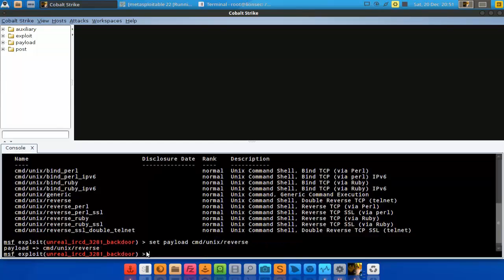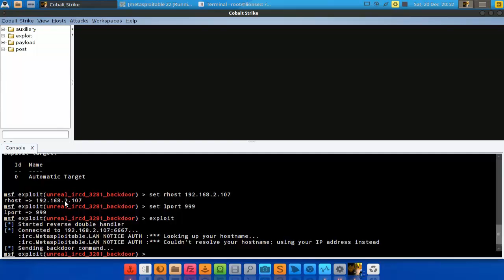CVE 2010 2075 - Unreal IRCD 3.2.8.1